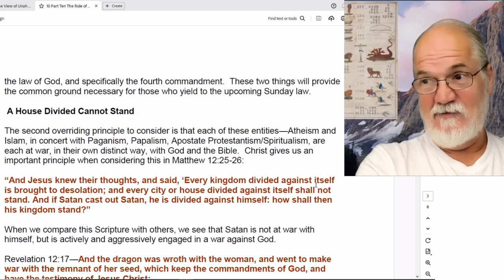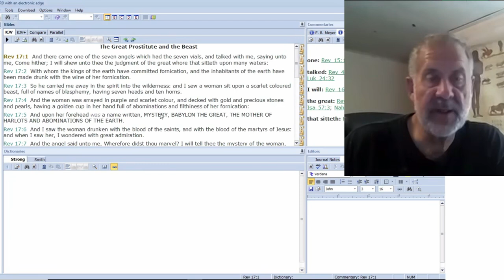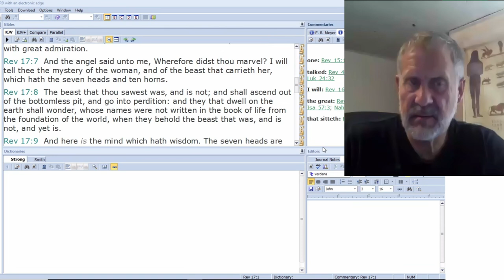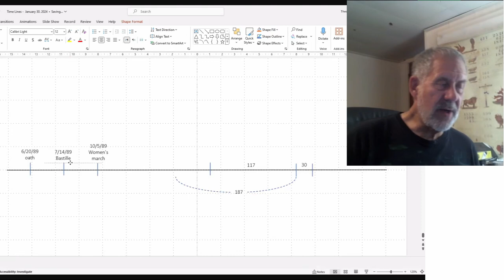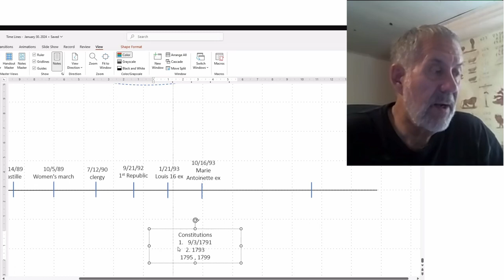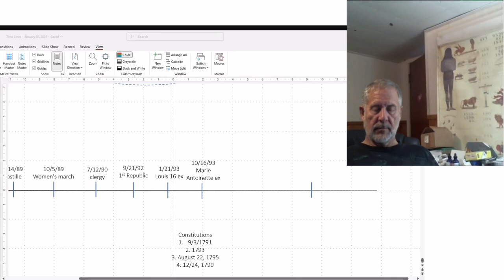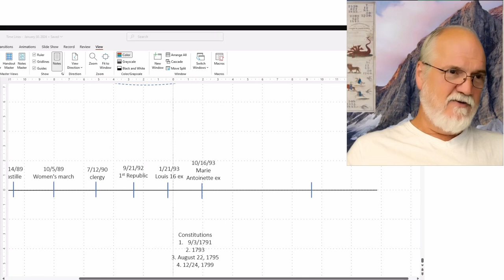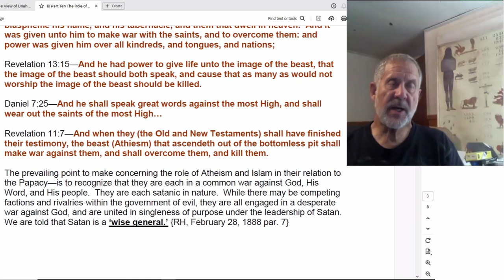2024 09 17 The Takedown of the USA and Adventism Part 14 - Dwight Howard